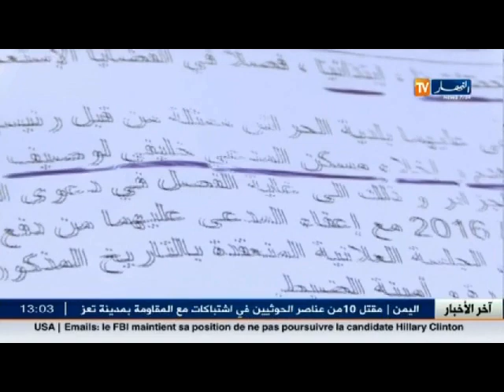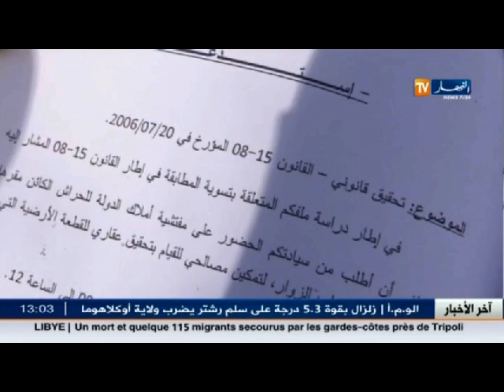مجتمع:اكثر من 25عائلة مشردة بقرار هدم غير قانوني.. رؤساء بلدية فوق القانون